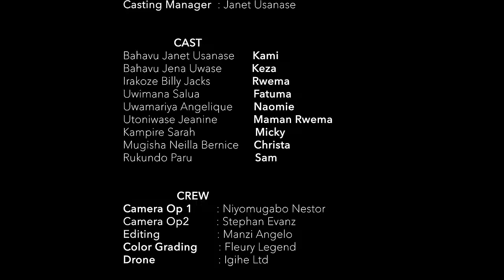EP3 SEASON 7 IMPANGA SERIES : KAMI,NAOMI,MIKE,TRACY